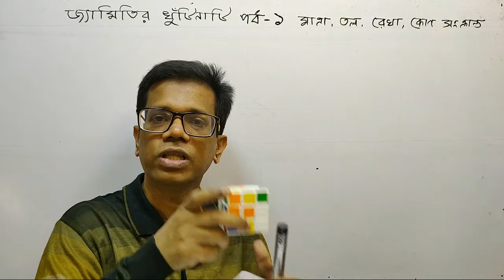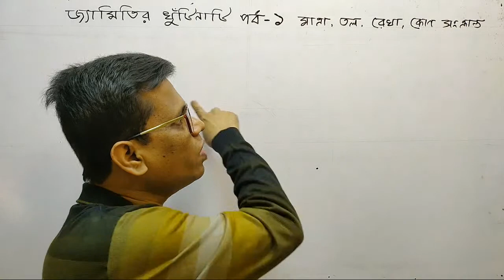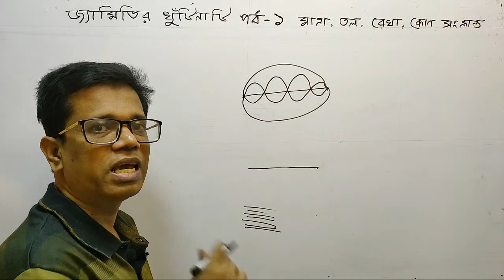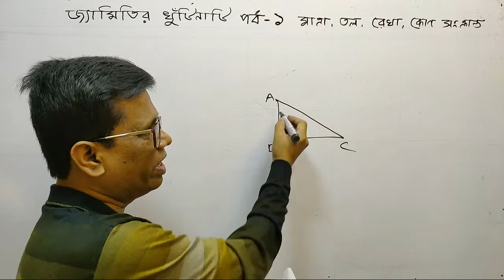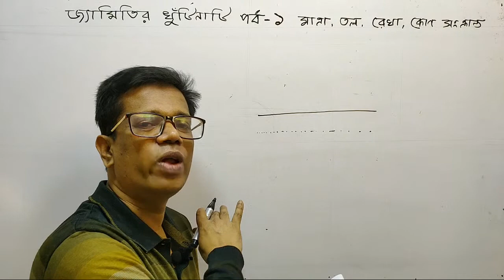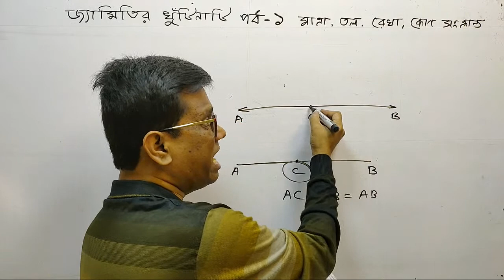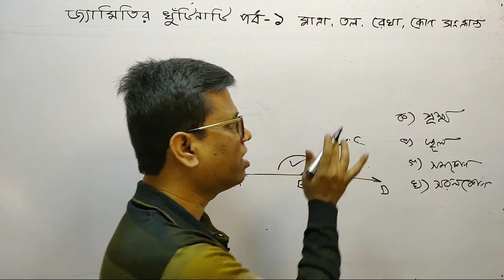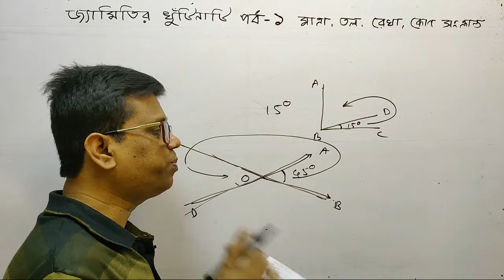জ্যামিতির খুটিঁনাটি পর্ব: ১ মাত্রা, তল, রেখা, কোণ সংক্রান্ত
এ ভিডিও দেখার আগে বা পরে অবশ্যই নিচের লিংক দেওয়া টিউটোরিয়েলগুলো দেখবে। না হলে আজকের আলোচনা বুঝতে অসুবিধা হবে।
কেউ Miss করবে না।
সব সময় Math is Game এর পাশে থাকবেন। যে কোন মতামত দিয়ে আমাদের সহযোগিতা করুন, কারণ আপনাদের পরামর্শ আমাদের সামনে এগিয়ে যেতে সহায়তা করবে।

Math is Game এর মামার দোকান। Mamar Dokan Online Stop এর লিংক =